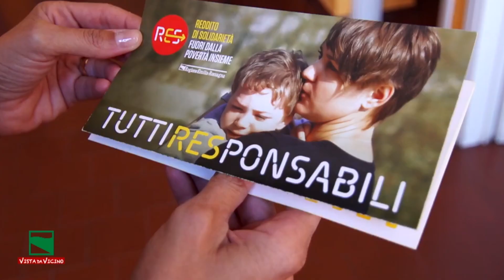Ravenna: Tremila famiglie usufruiscono in città del Res